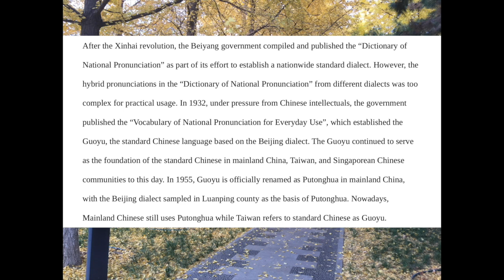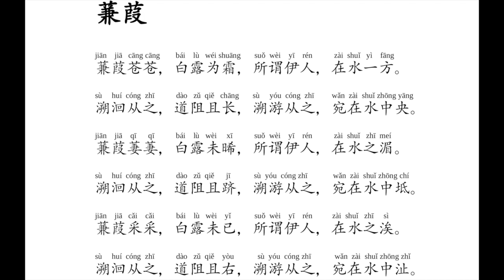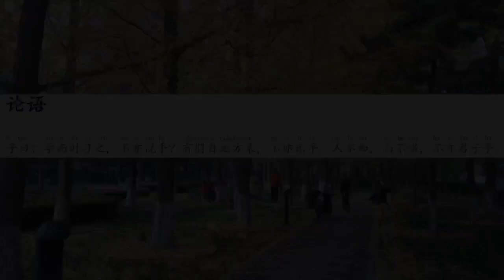Evolution of the Chinese language: Pronouncing texts with standard Mandarin (1912 - present)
This is part of a series of videos explaining the evolution of the Chinese language throughout history. Sources used:
Baxter, William H.; Sagart, Laurent (2014), Old Chinese: A New Reconstruction, Oxford University Press, ISBN 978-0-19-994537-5.
Coblin, W. South (2000a), "A brief history of Mandarin", Journal of the American Oriental Society, 120 (4): 537–552, doi:10.2307/606615, JSTOR 606615.
Egerod, Søren Christian. "Sino-Tibetan languages". Encyclopedia Britannica, Dec. 2022. Accessed 22 December 2022.
Xiliang, Guo. 汉字古音手册. Beijing, The Commercial Press, August 2019. Accessed 13 November 2022.
洪武正韵
Sagart, Laurent; Jacques, Guillaume; Lai, Yunfan; Ryder, Robin J.; Thouzeau, Valentin; Greenhill, Simon J.; List, Johann-Mattis (2019). Dated language phylogenies shed light on the ancestry of Sino-Tibetan. Proceedings of the National Academy of Sciences, (), 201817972–. doi:10.1073/pnas.18179721
Tian Desheng and He Tianzhen, et al., eds. 1986. . Beijing: Nationalities Press.
Zhengzhang, Shangfang (郑张尚芳) (2002). 汉语方言异常音读的分层及滞古层次分析. In: 《南北是非：汉语方言的差异与变化》. Taipei: Institute of History and Philology, Academia Sinica. 97–128.
Zhengzhang, Shangfang (郑张尚芳) (2003). 上古音系 (Old Chinese Phonology). Shanghai: Shanghai Education Press.